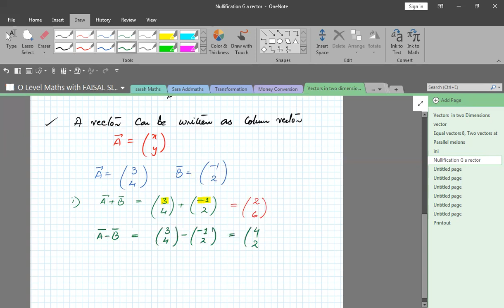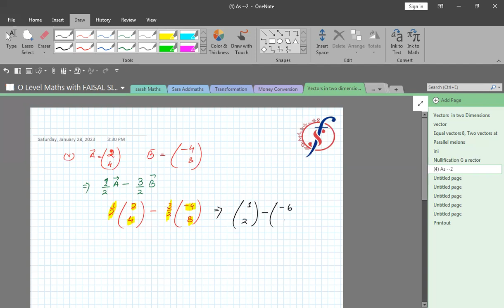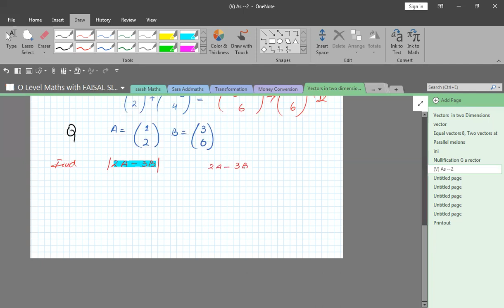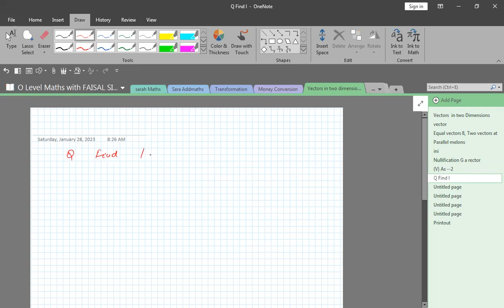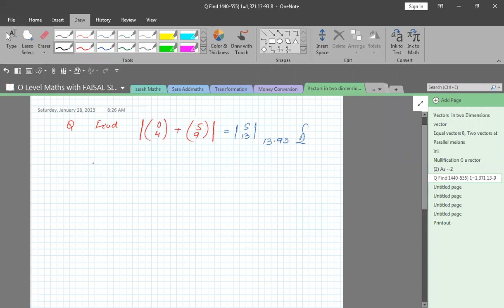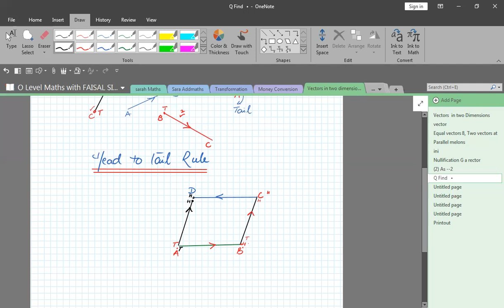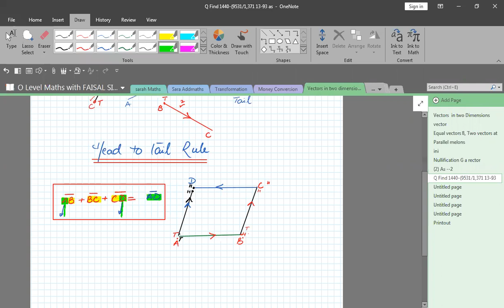Vectors in two dimensions Maths With FAISAL SIDDIQUI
Introduction of Vectors in two dimensions  Part 2